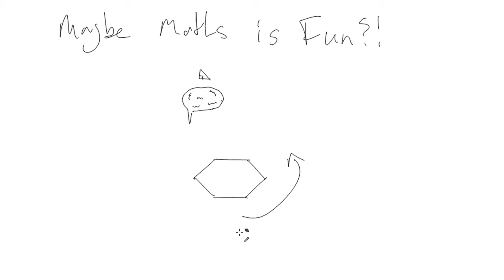Maybe maths is fun?!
Cheese walks through his bumbling thought process for discovering and working out (and identifying mistakes within) a maths problem as an example of how maths can be more fulfilling when there's room for creative exploration. THIS IS NOT A TUTORIAL :D

00:00 Context
03:36 The quest!
06:25 Some existing knowledge
11:12 So, what *is* the angle between each side of a hexagon?
13:27 Next step! Interior angle between the perpendiculars from two adjacent sides
16:50 Mistakes are part of creativity/exploration!
24:24 A magic number for hexagons (it's 60, not 120, but bear with me)
31:03 To sum up
34:07 The point
35:15 A small piece of homework

Some other things which resonate with what's discussed here, and might be fun to watch: